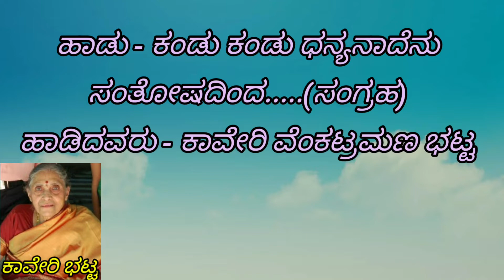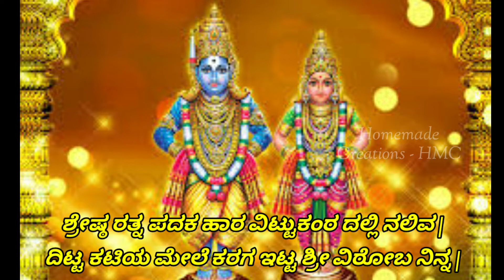ಭಜನೆ | ಭಕ್ತಿಗೀತೆ | ಪಾಂಡುರಂಗ ವಿಠಲ | Devotional Song | Bhakti Geete | Havyaka Song | ಹವ್ಯಕ ಹಾಡು